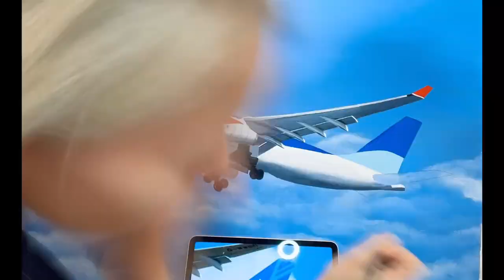Take off of "Flying High" Plane Art, Painting of a Plane in a Time Lapse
Painting of a BMI passenger plane by Jordan Holland, Take off of "Flying High" Plane Art, Time Lapse of Plane.